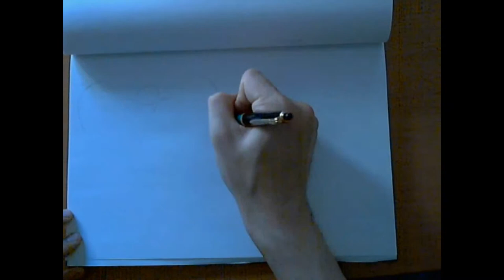Drawing Pica and Dellinger from One Piece Doflamingo Family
Giant Pica with high-pitch voice
Dellinger tries to kill Bellamy
2 high rank members of the Doflamingo Family